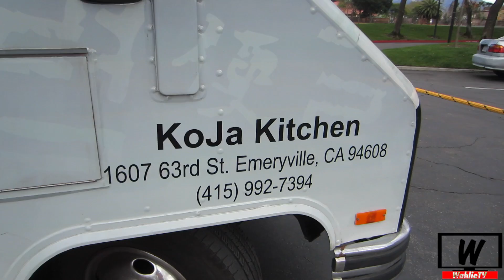Ep.105 | Why Do Girls Do This?! | WahlieTV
Double rainbows, food trucks, and rock climbing! You know wanna watch, right NOW!

Egg Disasters...good job Wah. Starbucks wifi and Shiba problems...Oh the joys.

Welcome to WahlieTV. Weylie + Wah = Wahlie! We are trying to vlog at least once a week! This channel will be vlogs of Wah & Weylie exploring and documenting life every day. Try not to laugh. ;)

See you on our next video or check out our main channels! This channel will be vlogs of Wah & Weylie. Follow us if you'd like to see our funny vlogs! We talk about everything relationship wise like breaking up, drama, moving in together, getting married, getting engaged, our kids (our pets), our wild families, food - we LOVE food, and everything else!  Wah + Weylie = Wahlie.